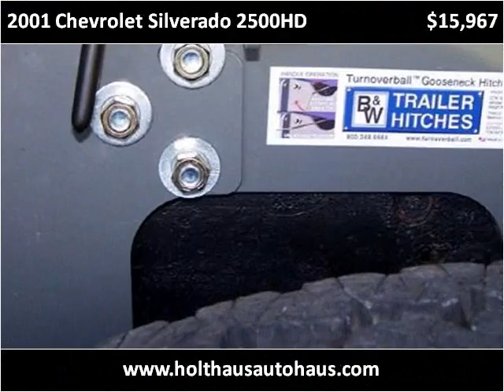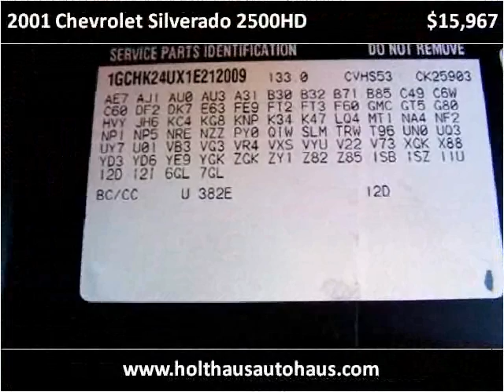2001 Chevrolet Silverado 2500HD Used Cars Fairview KS